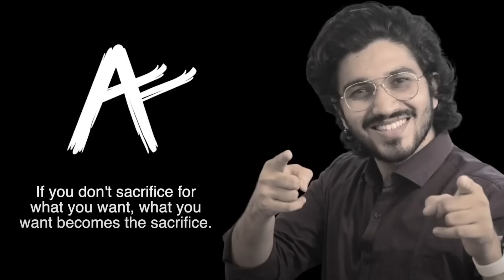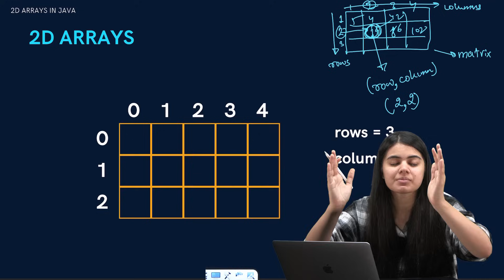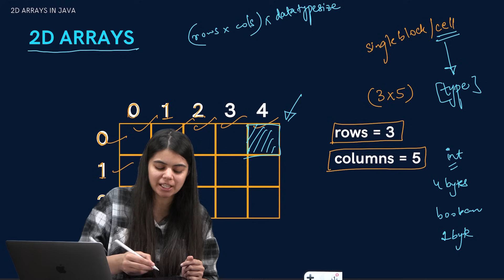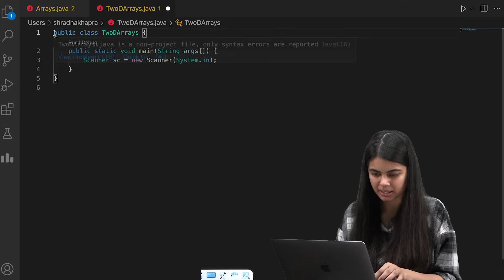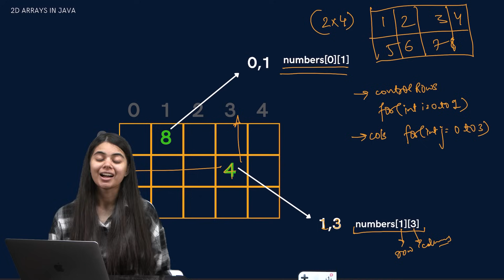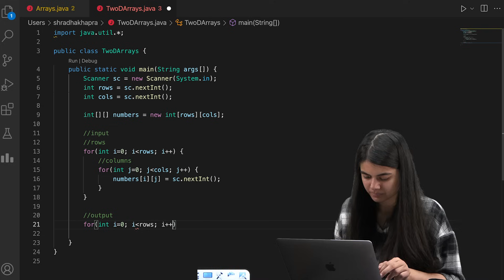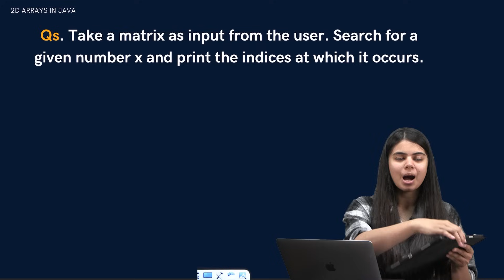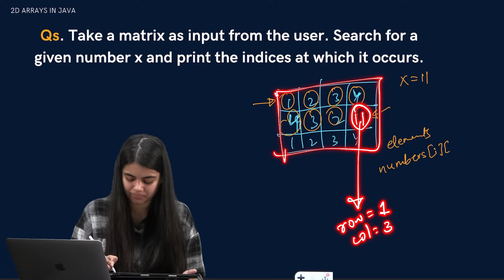2D Arrays | Java Complete Placement Course | Lecture 11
Notes of this Lecture: